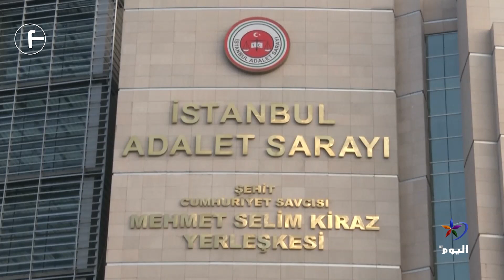تركيا .. محكمة تلغي قرار تجميد الحسابات المالية لـ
أقرت المحكمة الدستورية العليا التابعة للنظام التركي إلغاء قرارها السابق الخاص بالتجميد المؤقت لحسابات حزب الشعوب الديمقراطي المعارض، وذلك قبل قرابة شهرين من الانتخابات الرئاسية التي من المرجح أن يلعب الحزب دوراً مفصلياً فيها.
البث الحي / البث المباشر الأعلى مشاهدة

تابعوا قناة اليوم على التردد:
12687_27500 (H) _NILESAT